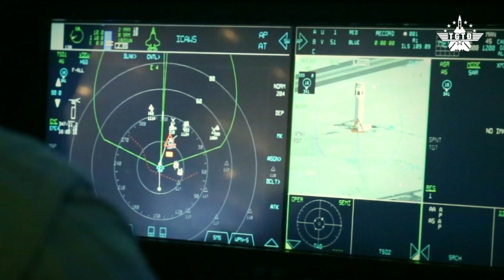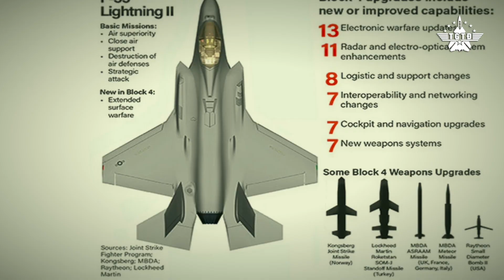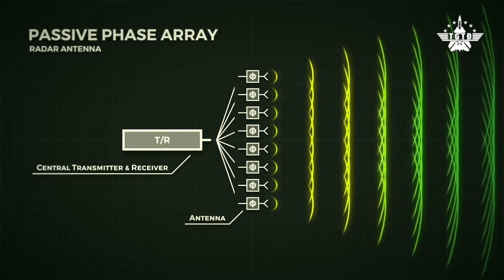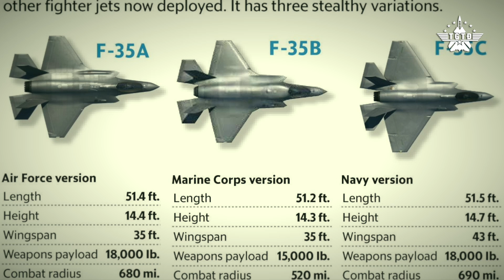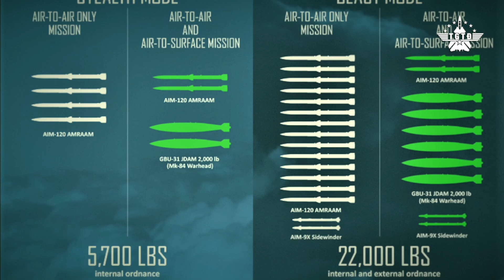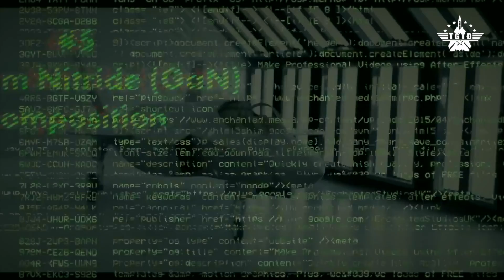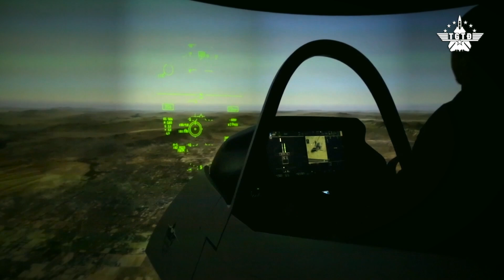Tiêm kích tàng hình đắt nhất thế giới F-35 "kẻ thay đổi cuộc chơi", liệu có giúp Mỹ bá chủ thiên hạ?